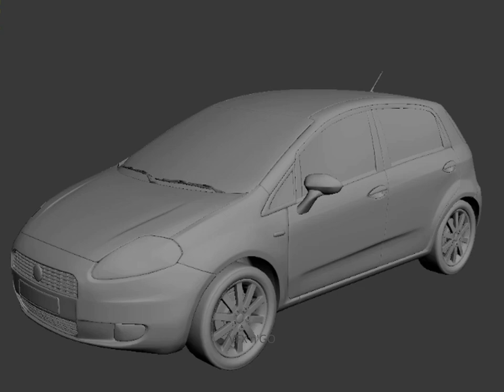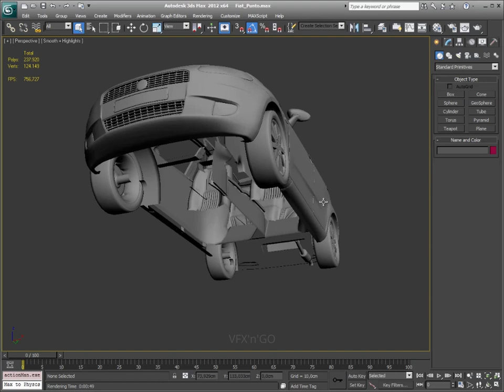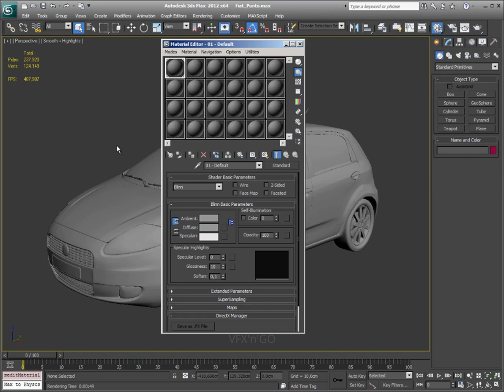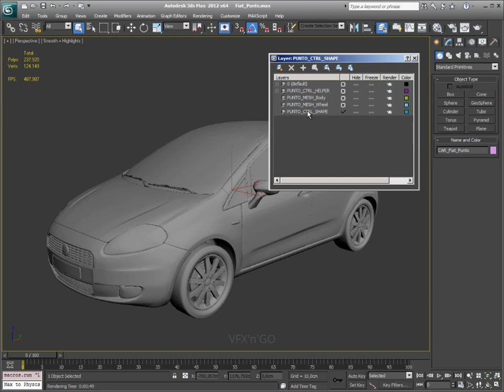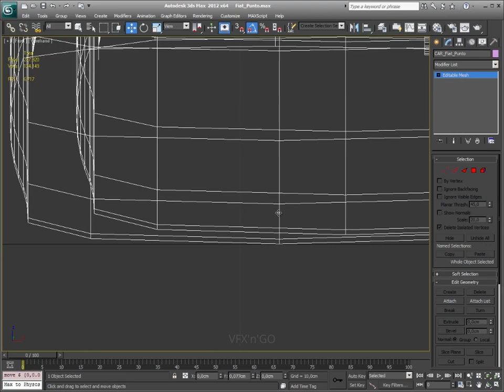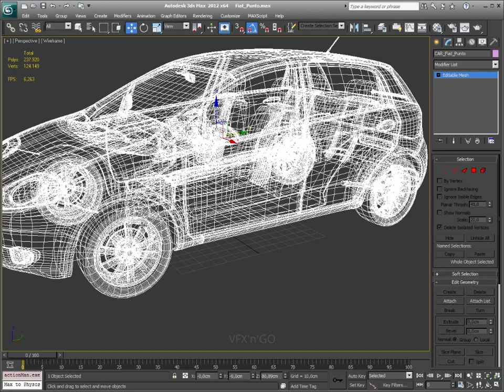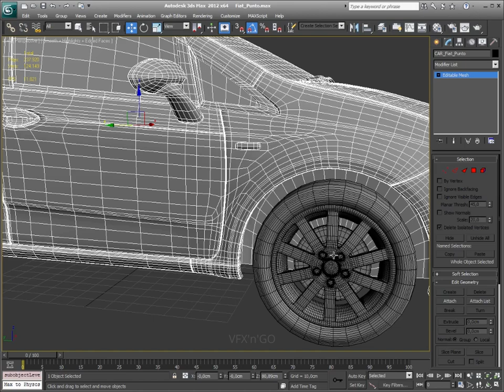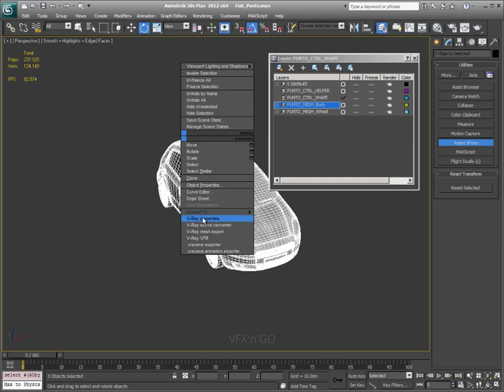Video Corso Autodesk 3DS Max 2012 Animazione 101 - Lezione 111 - Fiat Punto - Parte 1